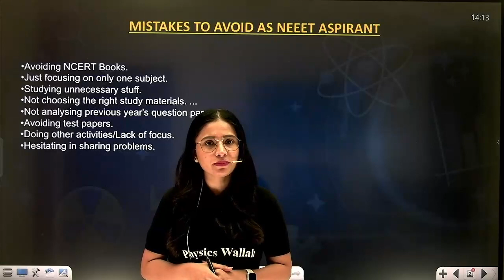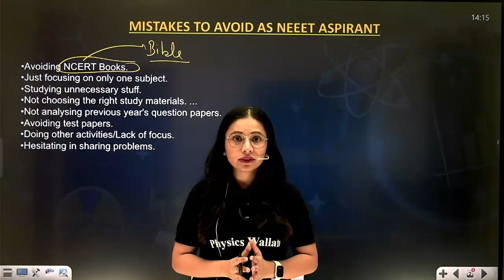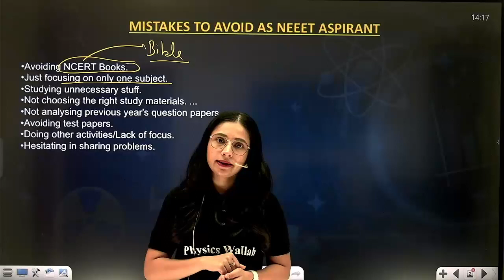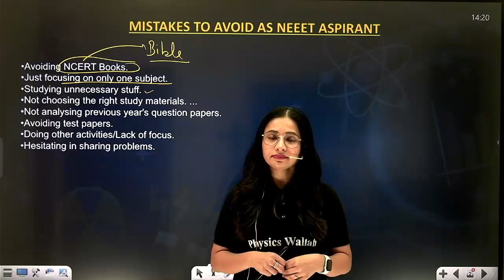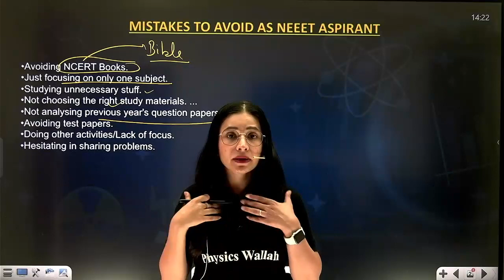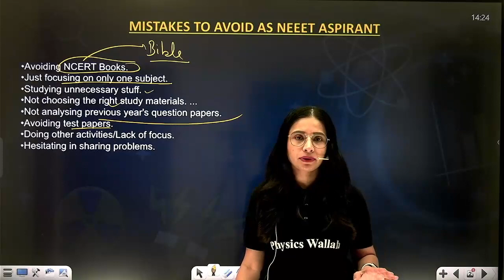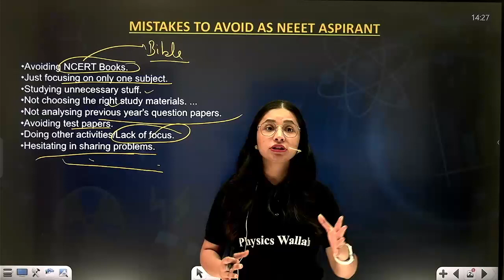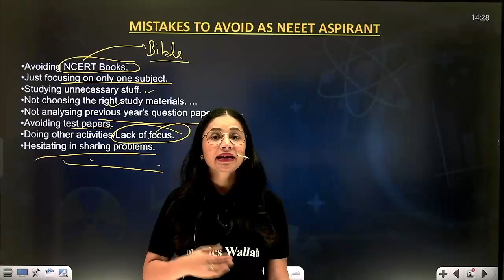8 Mistakes You Should Avoid Being A NEET Aspirant